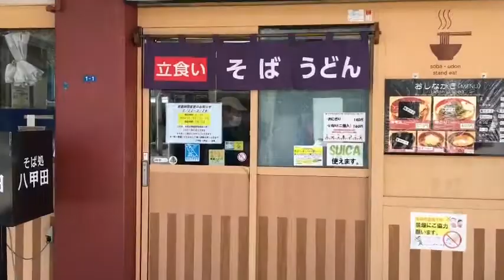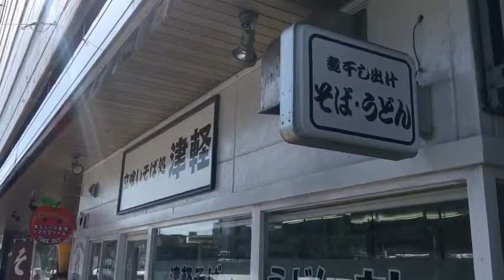STATIONS 2021 青森駅そばファイナル 2021年2月28日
2021年2月28日を持って青森駅 駅そば
蕎麦処八甲田が閉店。